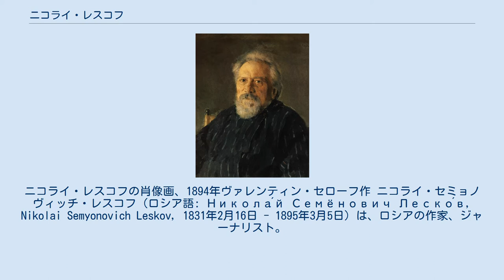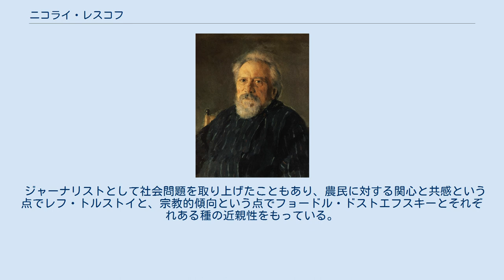ニコライ・レスコフ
ニコライ・レスコフの肖像画、1894年ヴァレンティン・セローフ作 ニコライ・セミョノヴィッチ・レスコフ（ロシア語: Никола́й Семёнович Леско́в, Nikolai Semyonovich Leskov, 1831年2月16日 - 1895年3月5日）は、ロシアの作家、ジャーナリスト。
M・ステブニツキー（M. Stebnitsky）の筆名で執筆活動を行った。
 オリョール県に官吏の子として生まれる。
1860年から文筆活動を始め、1862年からは小説の執筆を始めた。
実生活上の経験を駆使して、物語性の強い数多くの小説を書き、ロシア的風土の多面性を描き出した。
だがジャーナリストとして社会の矛盾を鋭く批判したために当局からはたびたび目を付けられ、検閲や出版禁止の憂き目にあったりもした。
 代表作には、『魅せられた旅人』『美容師』『僧院の人々』など。
『ムツェンスク郡のマクベス夫人』は、ドミートリイ・ショスタコーヴィチによりオペラ化された。
『魅せられた旅人』と『左利き』もロディオン・シチェドリンによってオペラ化されている。
 晩年は狭心症と気管支喘息に苦しみ、サンクトペテルブルクで没した。
葬儀の際には当局により、参列者による一切の演説が禁止された。
同地のヴォルフスコエ記念墓地に埋葬されている。
 ジャーナリストとして社会問題を取り上げたこともあり、農民に対する関心と共感という点でレフ・トルストイと、宗教的傾向という点でフョードル・ドストエフスキーとそれぞれある種の近親性をもっている。
特にトルストイとは1890年に会って意気投合している。